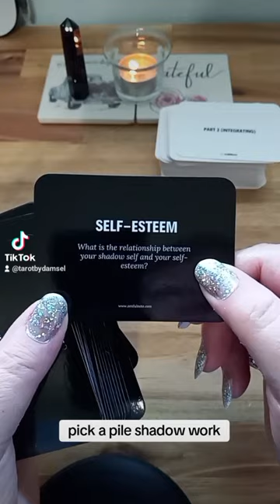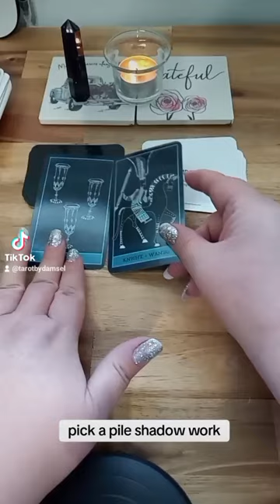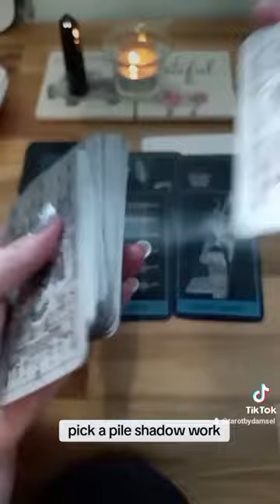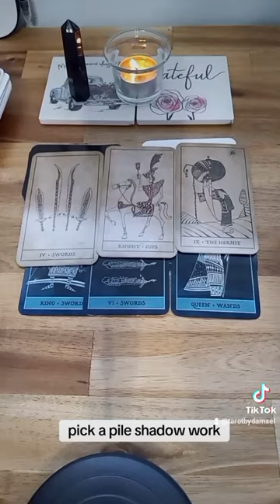pick a pile shadow work part 1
Welcome home ♥